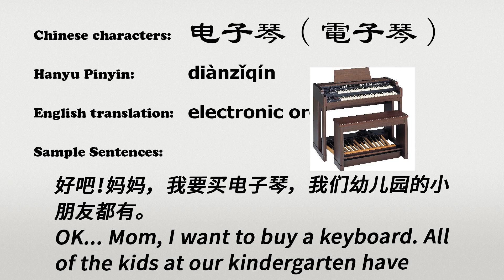The Chinese word dianziqin - 电子琴 - diànzǐqín (electronic organ in Chinese)